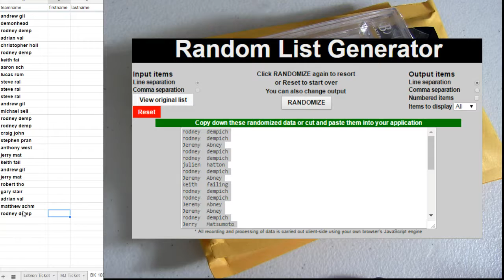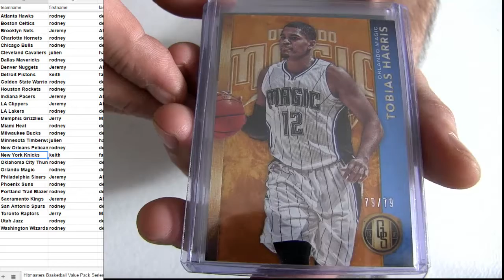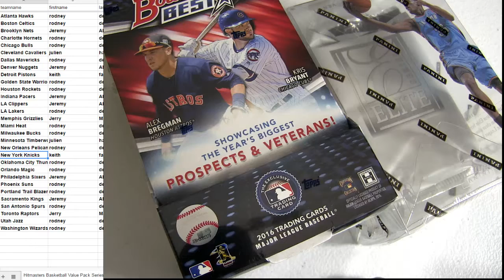HM BK Series 1 Pack #28